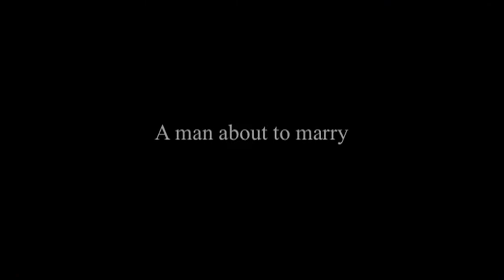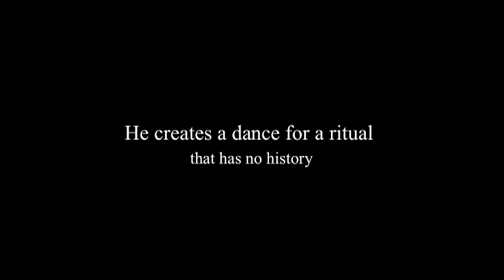First Dance Trailer